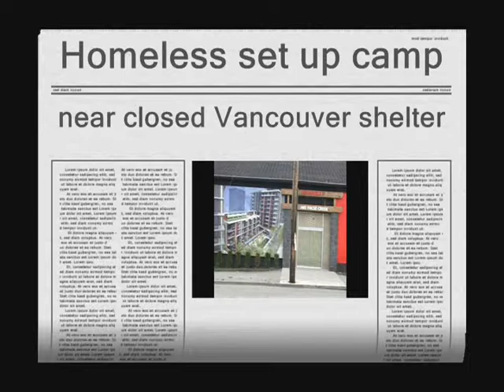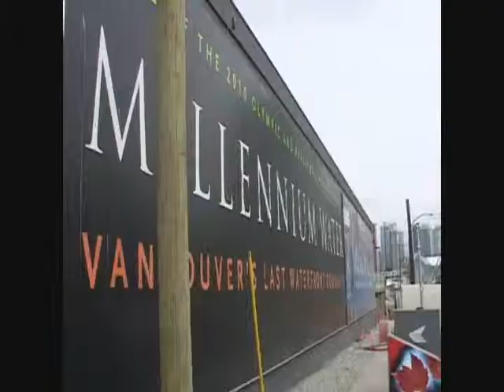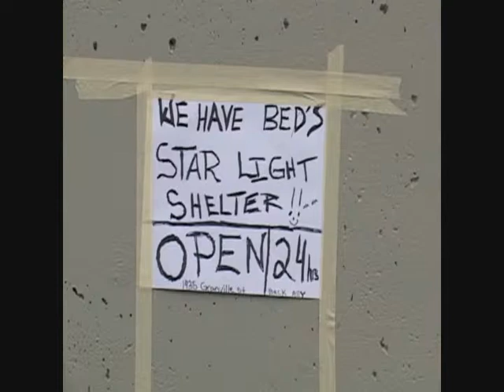shelter closures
A HOMELESS SHELTER CLOSES IN FALSE CREEK THAT WAS CITY FUNDED PEOPLE ARE DISPLACED THE ONLY OPTION IS THE DTES BUT THEY REFUSE TO GO SO THEY SET UP A SQUATTERS CAMP UNDER A BRIDGE NEAR THE CLOSED SHELTER